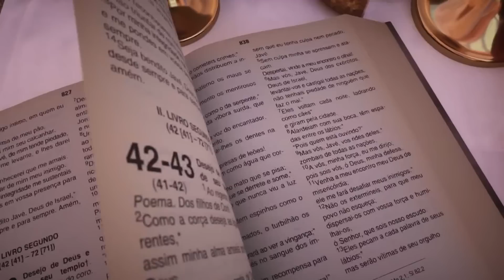Missa | Basílica Histórica de Aparecida 18h - 17/05/2023